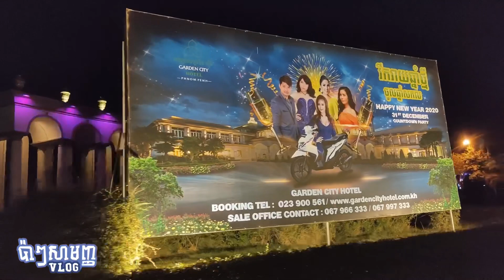ប៉ាៗសាមញ្ញ​ Vlog, EP32 New Year Countdown 2020